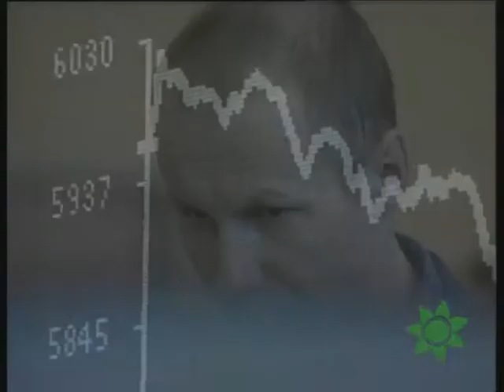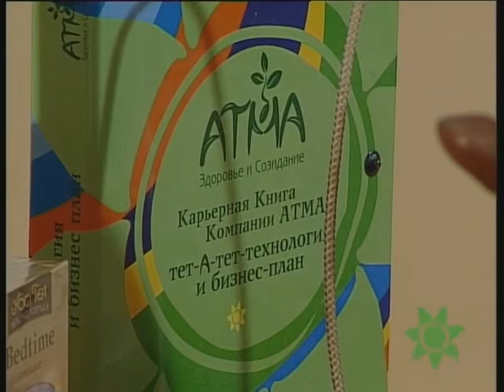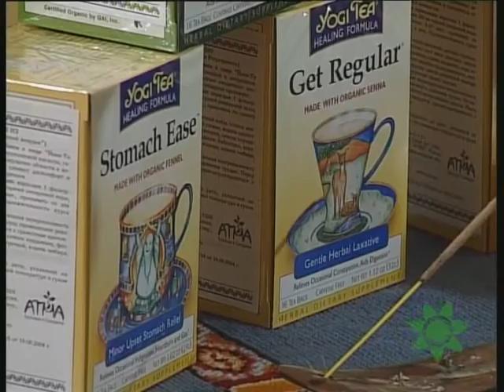Сюжет о Йоге, здоровье и фиточаях АТМА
Компания АТМА дистрибутировала Йоговские фиточаи в России в 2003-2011 годах. Вот так

Новая повесть Алексея Хохлатова "НЕОСФЕРА 2053 - эпоха после БЛОКЧЕЙН" - роман о том как мы будем жить в ближайшем будущем.

Эссе "Капля Памяти" о жизни после жизни, смысле Вселенной и путешествии души